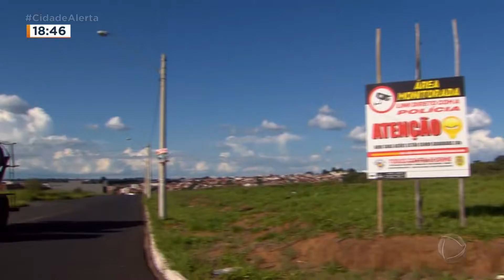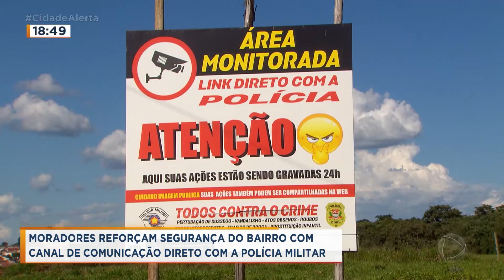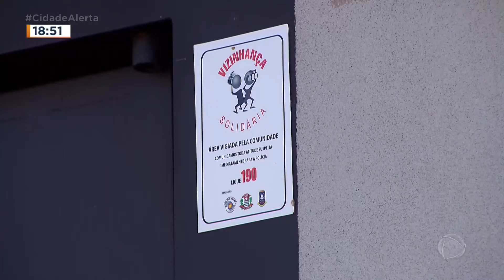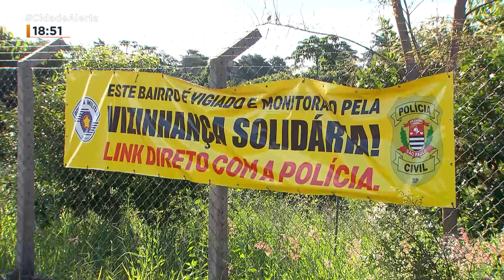Moradores reforçam segurança do bairro com programa Vizinhança Solidária em Franca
Há quase 2 anos, os moradores do Jardim Natal, na Zona Norte de Franca, implantaram o programa Vizinhança Solidária, para melhorar a segurança do bairro. Mas, agora, os vizinhos criaram um canal de comunicação direto com a Polícia Militar. Se houver alguma movimentação suspeita na região, a PM recebe a informação na hora.